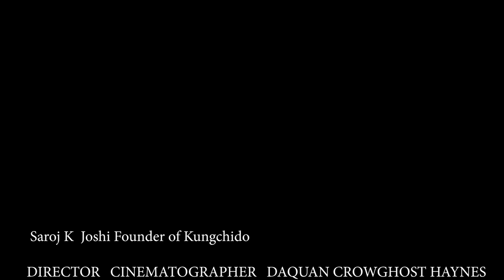KUNGCHIDO Movie 3 ( Knives vs Belts)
AN Amazing  prt 3 of the series in KUNGCHIDO